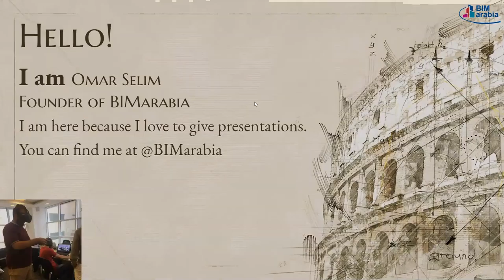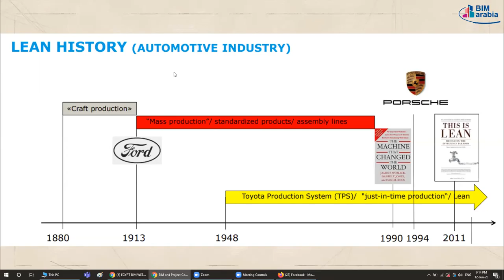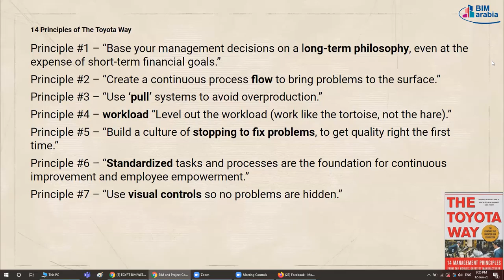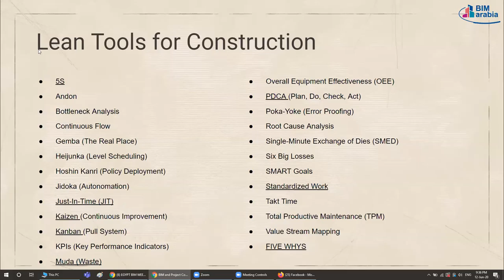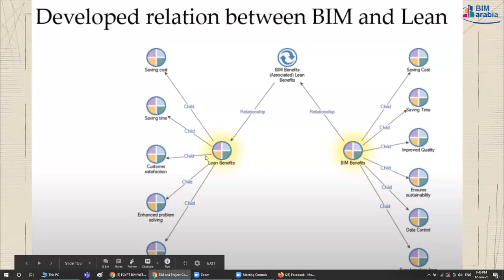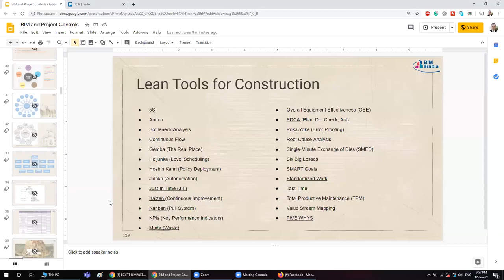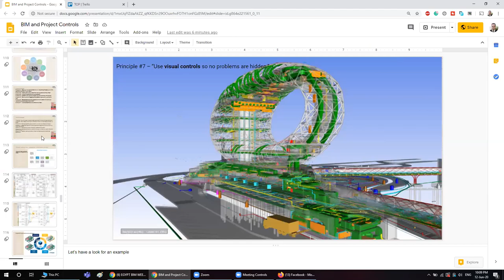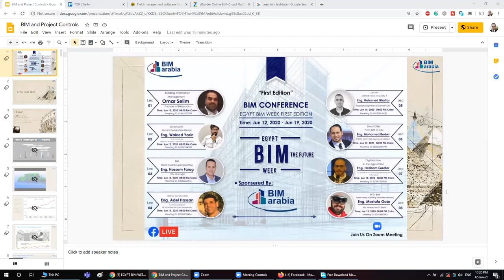lean and bim